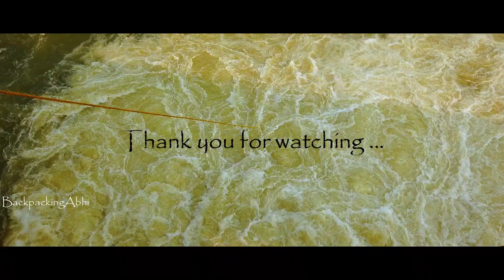Narwa Hills | Rankini Temple Jadugoda | Galudih Barrage | Ghatshila | Cinematic Travel Video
I visited these three beautiful places - Narwa Hills, Rankini Temple Jadugoda and Galudih Barrage, Ghatshila.

Narwa Hills
- This is a famous picnic spot.
- Popular for its natural beauty.
- Distance from Jamshedpur railway station - 16 km approx
- Distance from Ghatshila - 29 km approx
- Located near the Tata-Musabani Road in Narwa
- Best time to visit - Picnic season (can be deserted at other times)

Maa Rankini Temple, Jadugoda
- Very famous temple just 2 km from Jadugoda square
- Distance from Jamshedpur - 28 km approx
- Distance from Ghatshila - 22 km approx
- Visited throughout the year

Galudih Barrage
- Barrage over Subarnarekha River
- Famous as a picnic spot
- Very scenic sunsets and sunrise points
- Distance from Ghatshila - 13 km approx
- Distance from Jamshedpur - 36 km approx
- Visited throughout the year (Subarnarekha river has less water during summer)

In this travel video, I am visiting these three places and trying to capture the natural beauty.  I started at 10 am and took the Tata-Musabani road and completed the three points in 4 hours approx.

These are great places to visit and I had a great time.

A BIG THANK YOU for visiting BackpackingAbhi.